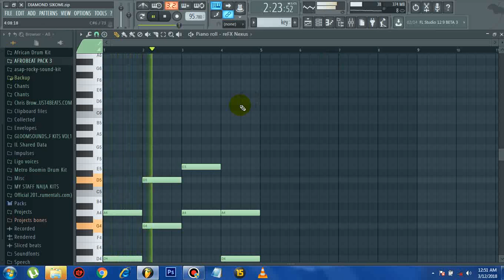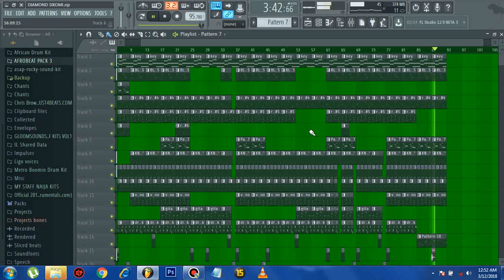Diamond platinumz_Sikomi|instrumental Fl studio 12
remake by ligo|gheto records